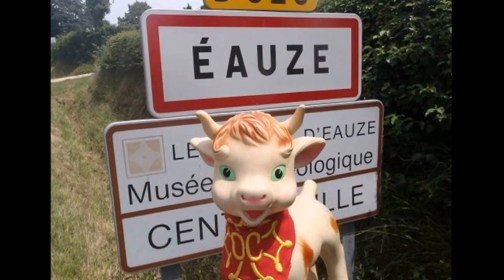Les Pourquoi Pas? à la Feria d'Éauze 2016 "Pupurrí Absolument Fabuleux"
"Pupurrí Absolument Fabuleux" interprétée par Les Pourquoi Pas? orchestre de rue de Sainte-Maure-de-Peyriac (47 Lot-et-Garonne) à la Feria d'Éauze 2016.